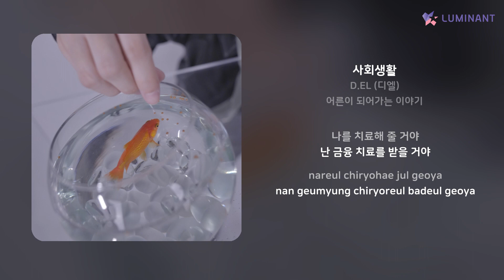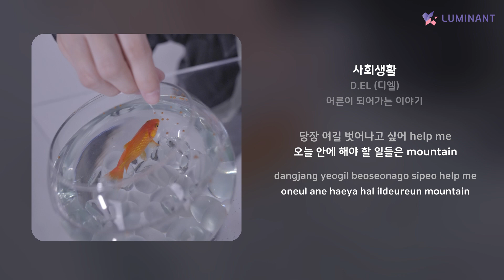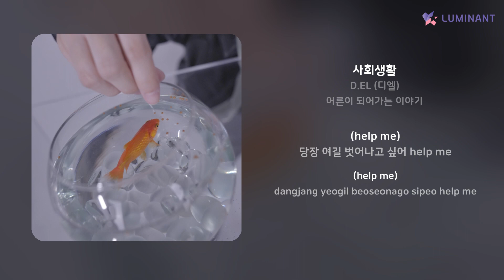D.EL (디엘) - 사회생활 | 가사 (Lyrics)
Artist: D.EL (디엘)
Track: 사회생활
Album: 어른이 되어가는 이야기
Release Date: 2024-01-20